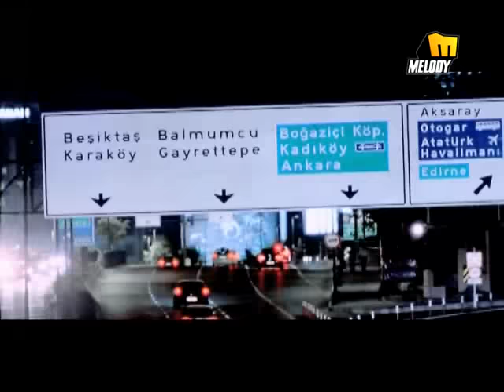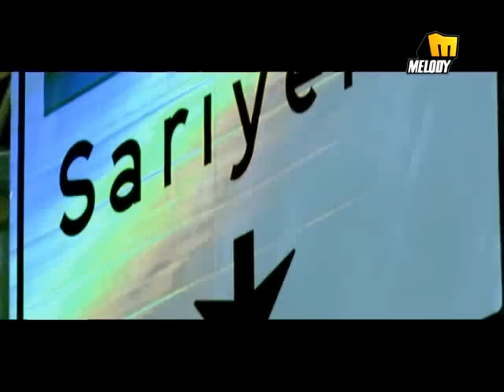Hossam Habib - Gowa El Alb / حسام حبيب - جوا القلب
Produced By Melody